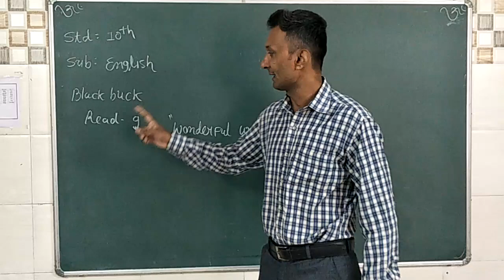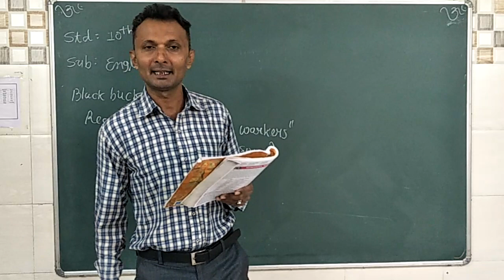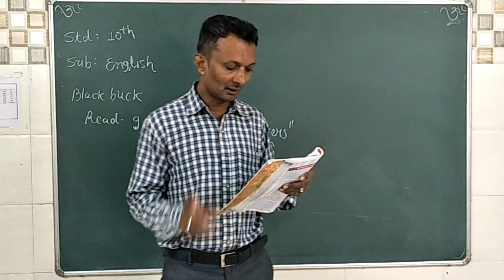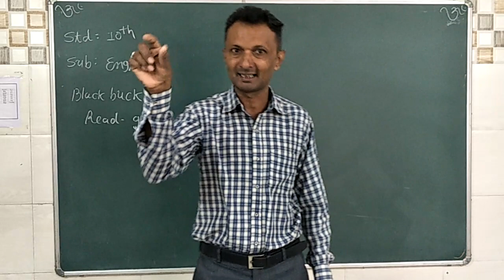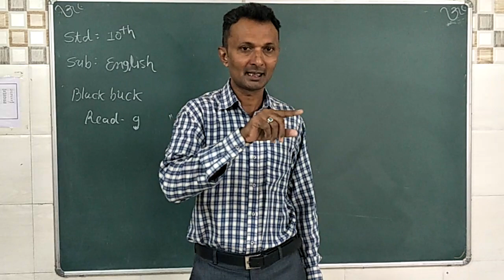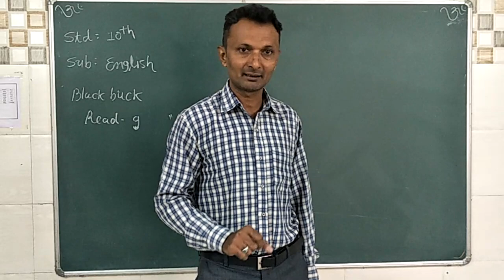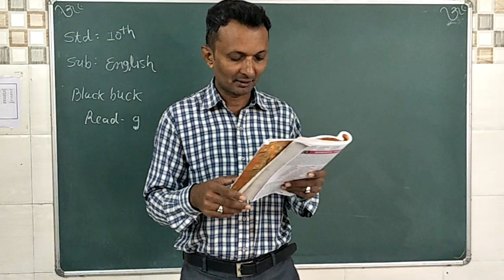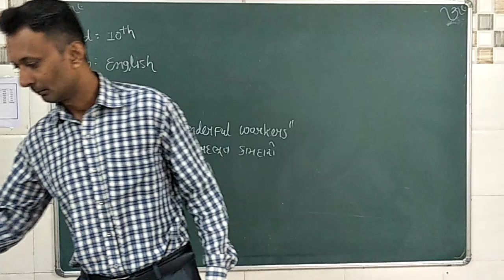Std10 Eng black buck read9 wonderful workers3